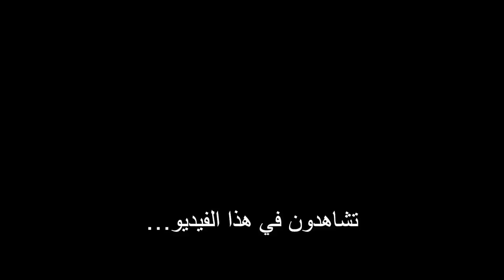وصلنا حتى للجزائر 🇩🇿 ، تلفنا على الطريق بسباب Gps 🤦🏻‍♂️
رحلتي يالموطور ، أحسن تسافيرة يمكن دير ب Kawazaki ، كادوز على أحسن البحور اللي كاينين فالمغرب , فيديو فيه بزاف مايتشاف ، فرجة ممتعة ✌🏼❤️

motorcycle : kawazaki z800
helmet         : AGV k3
camera        : gopro hero5 black
welcome to ;